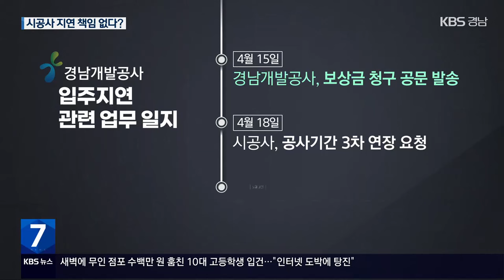입주 지연 공공아파트…책임은 누가? / KBS 2024.05.09.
[앵커]

 경남개발공사의  공공분양 아파트 공사가 늦어져 입주 예정자들이  피해를 보고 있다는 소식, 지난달 전해 드렸는데요.

 경남개발공사는 당초 입주 예정자들에게 지급할 보상금을 시공사가 내야 한다는 입장이었지만, 최근 시공사 책임은 없다는 쪽으로 갑자기 입장을 바꿨습니다.

 대신 86억 원가량의 부담은 도민 세금으로 메워야 해 논란입니다.

 [리포트]

 경남개발공사가 시행한 1,150여 세대 아파트.

 지난 2월 입주가  시작될 예정이었지만, 공사가 늦어지면서 오는 8월로 입주가 늦춰졌습니다.

 두 차례나 공사 기간을 연장해 준 경남개발공사는 기간 내에 공사를 끝내지 못한 시공사에 책임을 묻겠다는 입장이었지만,

 [경남개발공사 관계자/지난달 : "공사 계약 기간이 5월 10일까지로 되어 있기 때문에, 지방계약법에 따른 보상금이 부과되는 겁니다."]

 이달 초 180도 입장이 바뀌었습니다.

 시공사 책임이 없다는 겁니다.

 [경남개발공사 관계자/음성변조 : "여러 가지 날씨라든지 여러 가지 조건으로 인해서 공사 기간을 연장할 수 있는 조건이 되어서 보상금 부과 대상은 아닙니다."]

 경남개발공사가 시공사에 보상금을 청구하겠다는 공문을 보낸 것은 지난달 15일.

 시공사는 사흘 뒤 공사 기간을 다시  연장해달라는 요청을 했고, 이달 초 공사 기간을 오는 7월 말까지  75일 연장해 줬습니다.

 시공사가 아파트 터 공사를 할 때 암석층이 나와 공사 기간이 늘어났다는  3년 전 일을 근거로 제시했는데, 이를 경남개발공사가 받아들인 겁니다.

 [김봉균/변호사 : "결과적으로 시공사가 공사 기간을 자연스럽게 연장을 하고 공사비를 증액할 수 있는 사유가 됐다고 하면, 그건 경남개발공사가 잘못한 거죠."]

 입주 예정자들에게 지급해야 할 보상금 약 86억 원은 고스란히 경남개발공사 부담이 됐습니다.

 [전기풍/경남도의원 : "공사 기간이 연장된 부분에 대해서는 반드시 시공업체에다 (보상금을) 부과해야 한다고 생각합니다. 도민의 혈세로 지원한다는 것은 절대 맞지 않습니다."]

 공사 기간 연장이 없었다면, 시공사가 납부해야 할 보상금은 하루 8,770만 원,  최소 65억 원에 이릅니다.

 KBS 뉴스 송현준입니다.

 촬영기자:조형수/그래픽:백진영